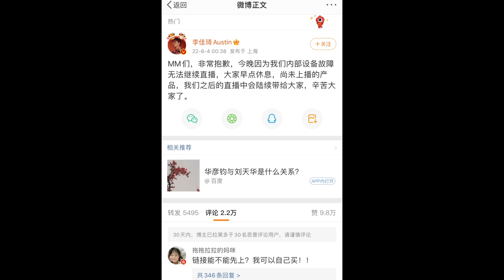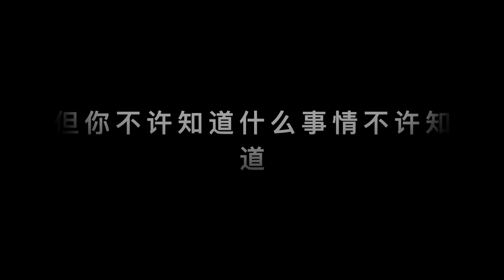王局拍案|李佳琦悖论后的执政合法性悖论 王局拍案|「李佳琦パラドックス」から見る「政権正当性パラドックス」20220606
直播一哥李佳琦出事儿了，6月3号晚，他在直播刚刚开始的4分16秒时，搭档拿出一款堂客造型的蛋糕，随即直播被掐断。此后，李佳琦再未露面。目前，各网站已经接到通知，李佳琦的报道都均下架。
境内的李佳们琦面临这样一个困局：有些事情不能被知道，但你不许知道什么事情不许被知道，这就是“李佳琦悖论”。为什么会有这么荒谬的逻辑？是因为共产党的执政合法性也存在着一个悖论，那就是，有些事情不许民众们知道，因为一旦被民众知晓，合法性论述就崩塌了。
正因为如此，所有历史真相都被赋予了工具性价值，只有需要时才会被知晓，或者不许被知晓。文革是前者，8964是后者。
ライブコマースのカリスマ・李佳琦さんにトラブルが発生しました。6月3日の夜、ライブ配信の開始からわずか4分16秒後、相方が戦車の形のケーキを出し、その直後に配信が遮断されました。それ以降、李佳琦さんは公の場に姿を現していません。現在中国の各ウェブサイトは通達を受け、李佳琦さんに関する報道を全て削除しています。
中国の若者はこんなジレンマに直面していますーー「知ってはいけない事がある。しかし何を知ってはいけないのかを知ることは許されない」。これが所謂「李佳琦パラドックス」です。なぜそんな馬鹿げた事が起こるのでしょうか。それは共産党政権の正当性において、「大衆が知ってはいけないことがある。大衆がそれを知れば政権の正当性が崩壊してしまう」というパラドックスが存在するからです。
それゆえに、あらゆる歴史的真実は道具的な価値が与えられ、必要に応じて知らされたり、知ることが禁止されたりするのです。文化大革命は前者で、「8964」は後者です。